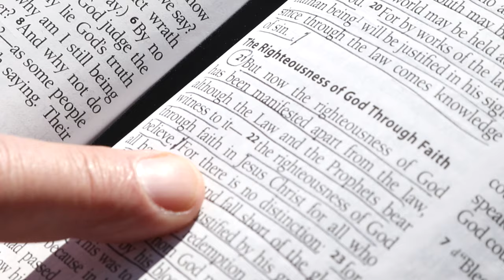An Easter Message from Archbishop Foley Beach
An Easter Message from Archbishop Foley Beach of the Anglican Church in North America